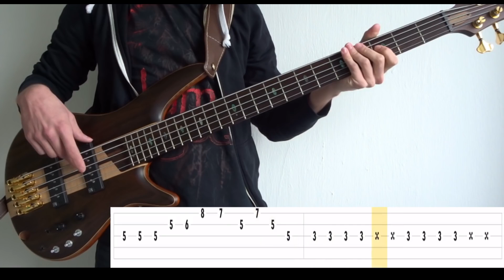The Baying Of The Hounds (Opeth) - Bass Cover (With Tabs) by Leo Düzey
"Baying Of The Hounds" from Opeth's "Ghost Reveries" album (2005). Another Ghost Reveries song that messed up my arm from all the practicing. It's another 10 minute song with endless riffs that will just go on and on. Let's start from the beginning. The first riff (which you get to repeat about 9 times) isn't that difficult and requires just some energy. At 1:55 you'll get a 2 seconds break before we start with a riff that is very similar to Ghost of Perdition. After that we get to a part that requires you to be somewhat effective in muting the strings. Some nasty fills, but it should all be fine. At 3:10 we get a pre-madness Ghost of Perdition riff that leads on to the hardest part of the song. I'm talking about the part that doesn't sound that nice of course. LUCKILY, there's a really easy after this that you get to repeat 70 times. After the soft part we return to some more finger breaking riffs that will last for about two and a half minutes. Then there's another soft Opethish part, and then the last riffs of the song. There's some more string muting, some more finger-twisting fills and then the final bang which was transcribed so badly on a lot of tabs I've seen for this song. It's basically just Ghost of Perdition 2.0, but in a quicker tempo. Great song though.

Tuning : (b)-D-A-D-G
Artist : Opeth
Bassist : Martin Mendez
Album : Ghost Reveries (2005)
Song : BAYING OF THE HOUNDS
Bass : Ibanez SR1805